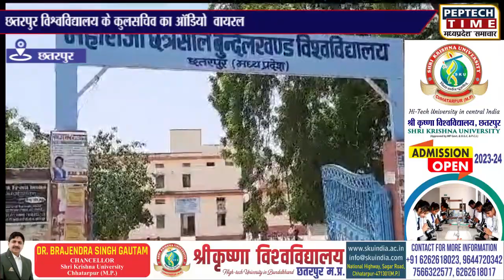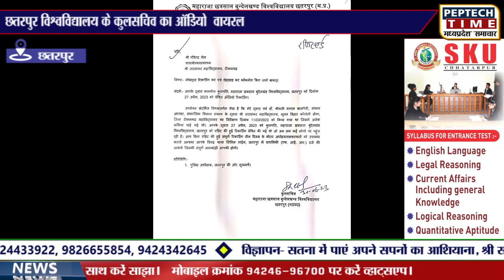छतरपुर विश्वविद्यालय के कुलसचिव का ऑडियो वायरल